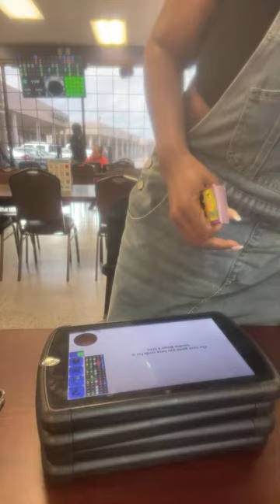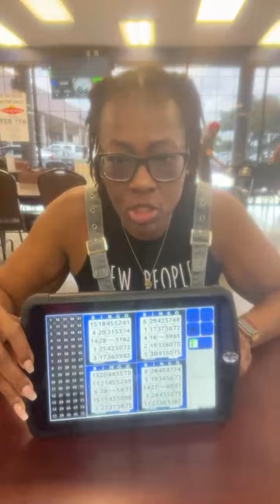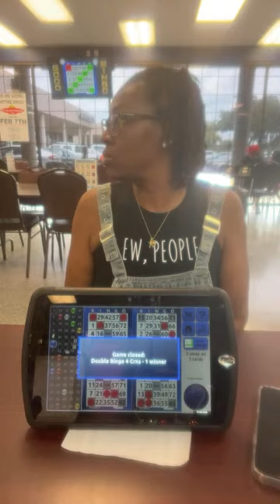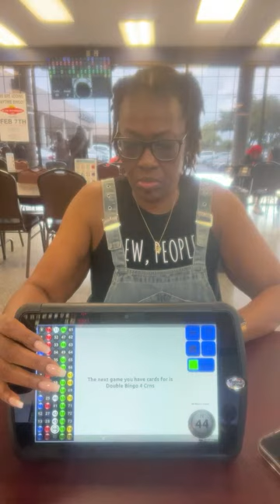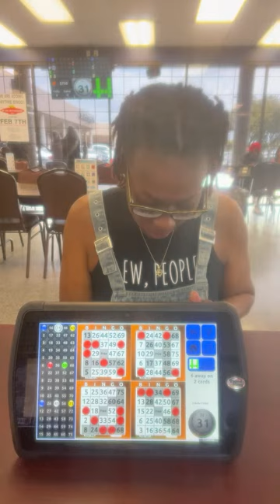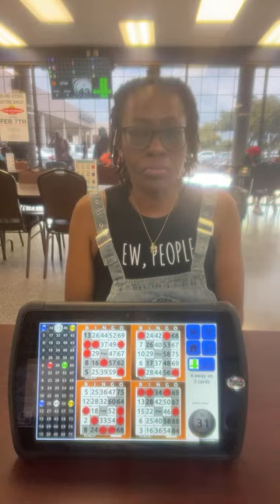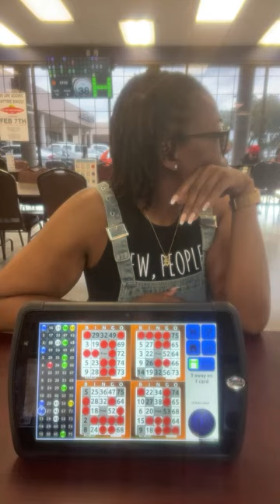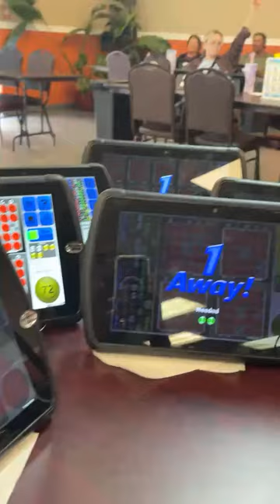Bingowives 🌈 🤸🏽‍♂️ part 2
Today we played 3 sessions at Circus bingo